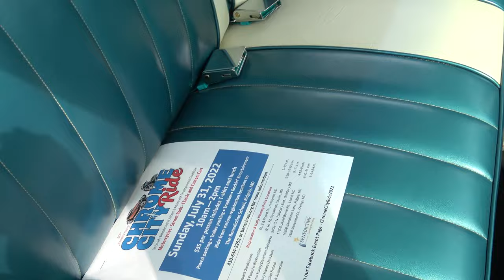1955 Chevy Bel Air Chardtop Custom